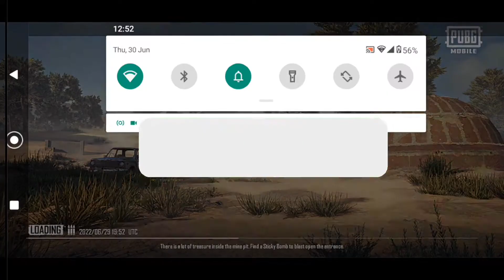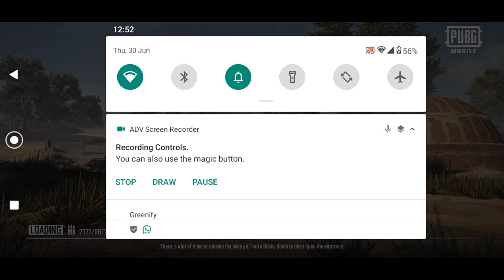SHARP AQUOS R2 LAG for heat but game play still beast PUBG MOBILE